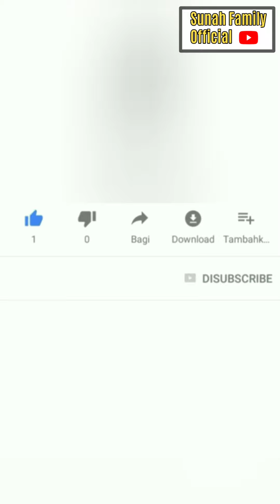ADZAM MAKIN SEHAT BANYAK DAPAT HADIAH DARI TEMAN BUNDA NATHALIE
ADZAM MAKIN SEHAT BANYAK DAPAT HADIAH DARI TEMAN BUNDA NATHALIE@diarysule